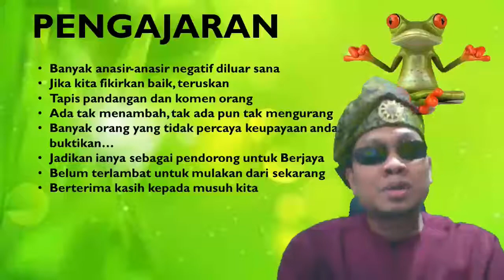Lompat Si Katak Lompat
Dalam hidup kita, banyak cabaran yang kita lalui. Banyak juga hasad dengki disekeliling kita yang perlu kita hadap hari-hari. Jika kita pekakkan telinga dan teruskan usaha kita, pasti kita berjaya.